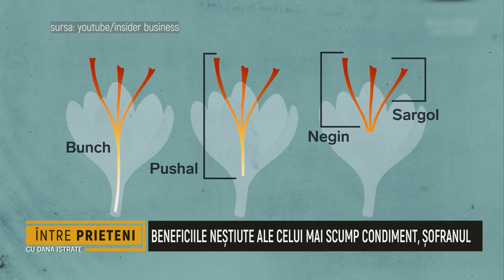Intre Prieteni - Denis Dochioiu, Corina Chelaru - 21 Iunie 2023 - P3 | MetropolaTV